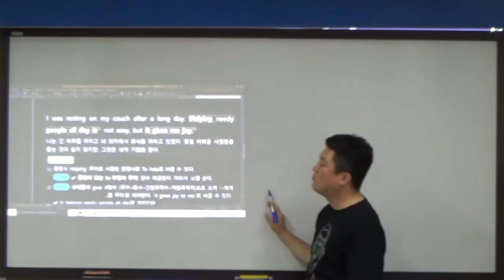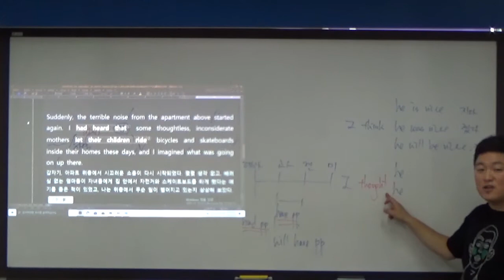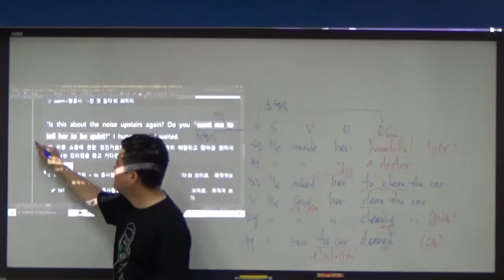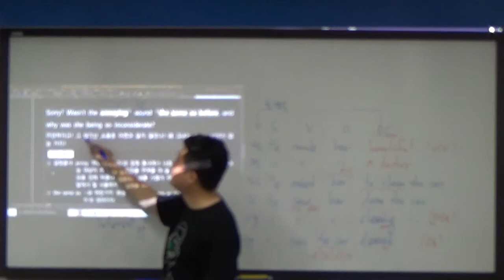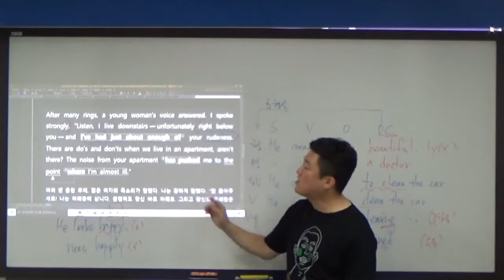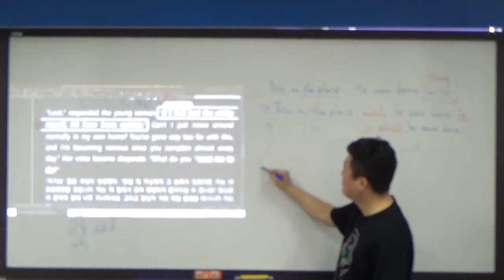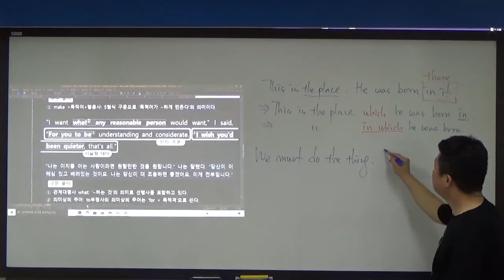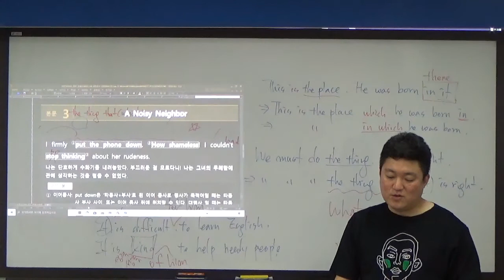풍산1 3과 본문일부